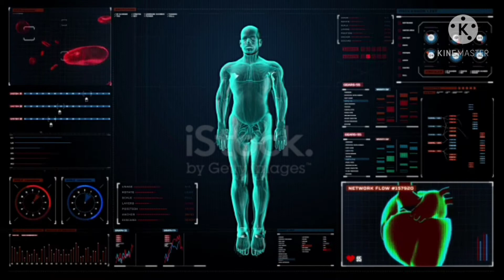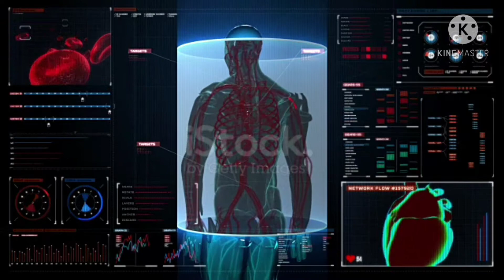मानव शरीर के 15 चौका देने वाले तथ्य |Top 15 Staggering Facts About The Human Body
मानव शरीर के 15 चौका देने वाले तथ्य।

aaj maine iss video me bataya hain manav sharir ke 15 chauka Dene Wale tathya

Dosto aap is video me janne Wale hain ki
manav sharir prithvi par paye Jane Walej sabhi Jeevan se alag hai manav sharir ka sabhi jivan se alag hone ka ekmatra Karan hai ise tej dimag ka hona. stage dimag ke bal hote hain manushya ne prithvi ke sath sath varnan per bhi Vijay pi hai is Karan manav vah manav sharir ko vishva mein Pai jaane wali jeevit prajatiyon mein number 1 par rakha jata hai.
. kyunki manav sharir mein bahut se aisi khubiyan Pai jaati hai Jo aani jivan ke sharir mein Nahin Hoti hai aaj ka hamara topic manav sharir se a hi Juda hai aaj ham aapko manav sharir se Jude hue sabhi rochak tathya vah gyan se bharpur jankari dene ja rahe Hain Jo manav sharir ko samajhne me a labhkari chintu hogi.

1) ek vyakti manav sharir ke liye chalte samay keval ek kadam uthane se 200 manspeshiyo ki jarurat hoti hai 2) duniya mein jitne log hai usse Kahi jyada manav mukh mein bacteria maujud hai jo hamare samanya aankhon se Nahin dikhai dete Hain 3) ek manav kankal har 10 sal mein khud ko Puri Tarah khud ko Navicrit karta hai 4) jab koi vyakti 70 varsh ki aayu tak pahunchta hai tab vah 12 gallon se adhik Pani pi chuka hota hai 5) manav sharir 0.0015 second mein Swad Ka pata laga sakta hai jo Palak jhapak ne se bhi kam hai
6) aapka mastishk tab adhik sakriya re hota hai jab aap jaag ne ki tulna mein so rahe hote Hain 7) aap har sal lagbhag 4 kilo skin sales ko kho dete Hain 8) jab tak chote bache ek mahine ka Nahin ho jata hai tab tak vah aansu Nahin baha Sakta  9) manushya ki naak 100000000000 se adhik gand ko pahchan sakti hai 10) ek manav ki gati lagbhag 100 mil prati ghanta hoti hai
11) manav sharir ka sabse bada tantrik ang hai jo swayam ko Puna utpann kar sakta hai
12) manav mastishk ke sharir ki keval 10 wat Prakash bulb jitni Shakti ka upyog karta hai 13) manushya apni jivan ka lagbhag 5 sal khana khane mein batate 14) marne ke teen dinon ke bhitar kisi vyakti ke bhojan ko pachane wale enzyme use vyakti ko hi khana shuru kar dete Hain 15) manushya ke bal prativarsh 6 inch badhate hai aur manushya ki khopdi mein lagbhag ek lakh se bhi adhik Baal hote Hain

                  *     Career maker hub.   *